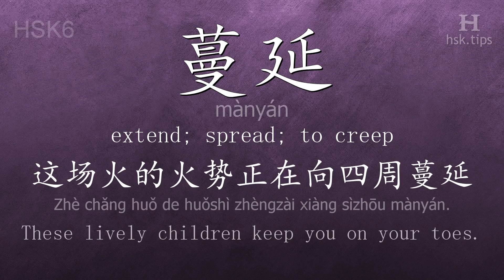Chinese HSK 6 vocabulary 蔓延 (mànyán), ex.1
In this video the chinese character is from HSK level 6. And it is "蔓延", pinyin: "mànyán", which means "extend; spread; to creep".
Listen to native mandarin speakers saying "蔓延" and the example: "这场火的火势正在向四周蔓延。", it means "These lively children keep you on your toes."